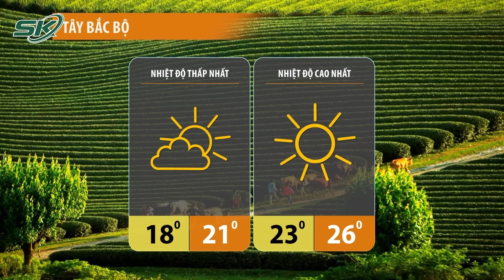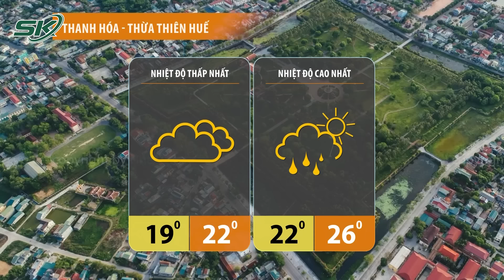Dự Báo Thời Tiết Hôm Nay Ngày 15/3: Miền Bắc Còn Mấy Đợt Không Khí Lạnh Trong Tháng 3? | SKĐS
Miền Bắc còn mấy đợt không khí lạnh trong tháng 3?
Thượng nguồn hồ Đankia - Suối Vàng trơ đáy nứt nẻ, Đà Lạt nguy cơ thiếu nước
Australia cảnh báo rủi ro tài chính nghiêm trọng từ biến đổi khí hậu

Mời quý vị và các bạn xem thêm: Vụ Tai Nạn Cao Tốc Cam Lộ - La Sơn: Xe Tải Bị Nổ Lốp, Dừng Tại Vị Trí Không Có Làn Khẩn Cấp